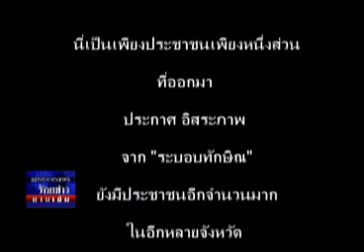ร้อยข่าวยามเย็น 10 06 56 เบรค1